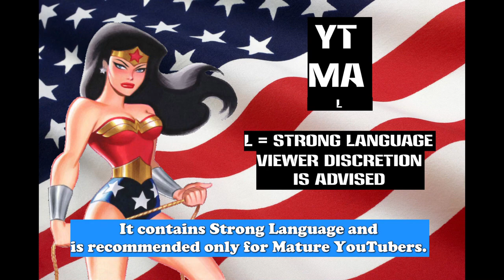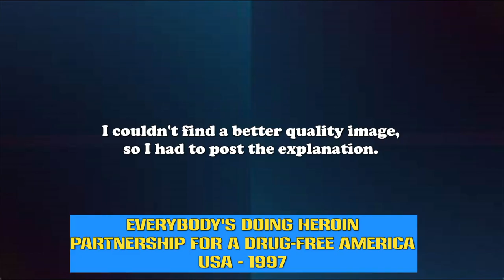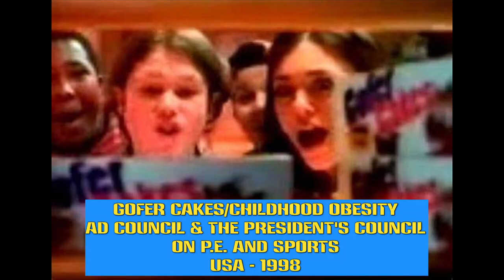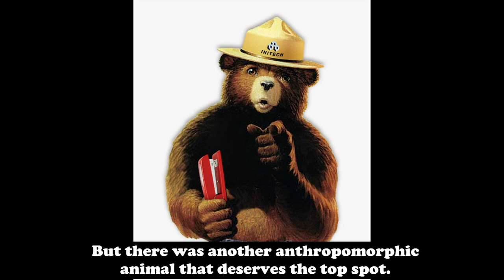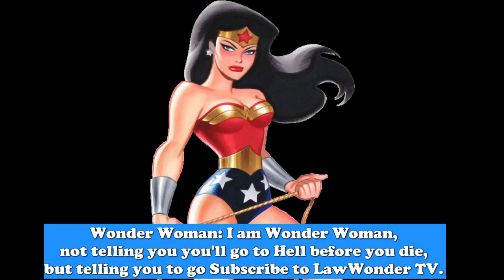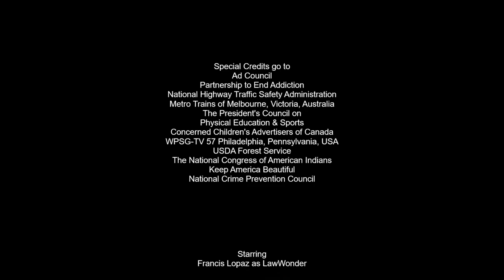Top 10 Public Service Announcements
Well. I never thought I would do this Top 10 video, but I did.
This time, it's the Top 10 Public Service Announcements. Or PSAs for short.
A Public Service announcement is an ad that is designed to educate and spread awareness of certain issues such as drugs, deadly diseases, and even help people stay safe. I might do another Top 10 of this topic in the future, but I'm just testing the social waters with this one.